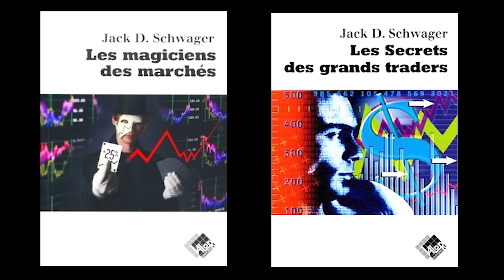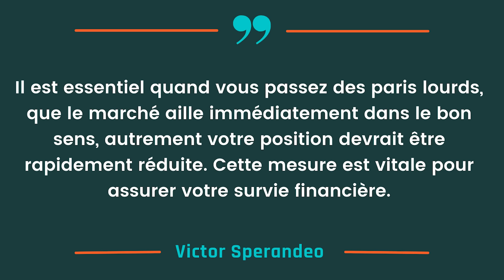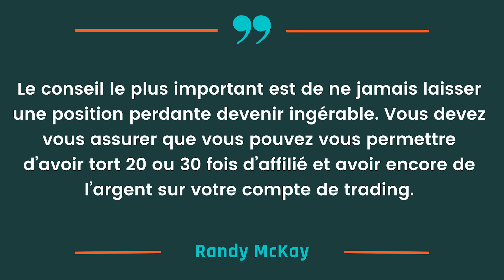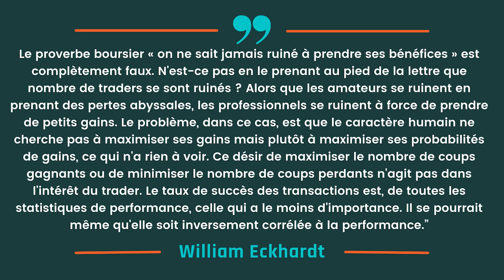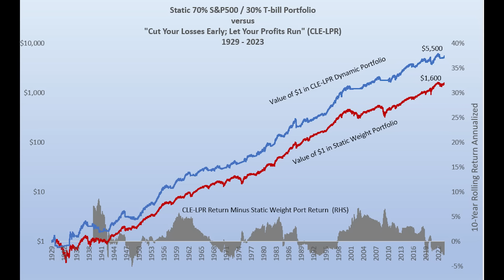Battre les indices avec 2 règles simples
✍️ "Couper ses pertes", "Laisser courir ses gains" ! C'est sur la base de ces 2 proverbes boursiers que des chercheurs ont mis au point une méthode simple pour battre le marché...